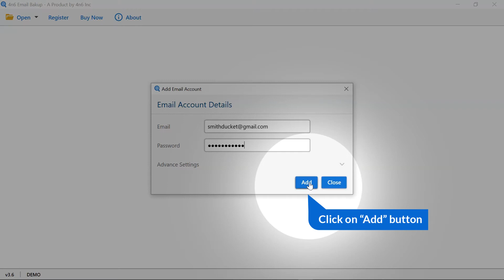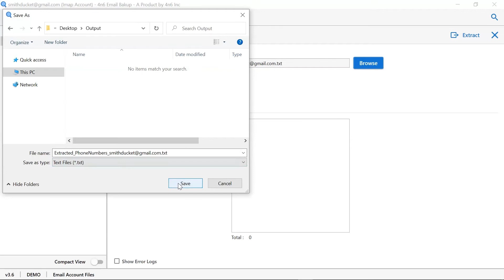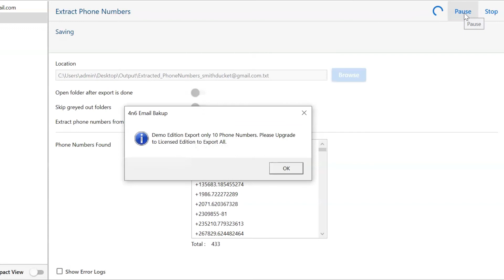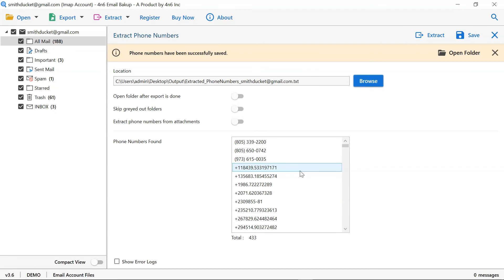How to Extract Phone Numbers from Gmail Account with Complete Information?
Do you want to know the reasonable solution for solving how to extract phone numbers from Gmail? Continue watch this live video tutorial to get phone numbers from Gmail account. After watching this live video tutorial, anyone can solve these types of queries.
• How to extract mobile numbers from Gmail?
• How to extract phone numbers from Google?
• How to retrieve phone numbers from Gmail?
• How to extract phone contacts from Gmail?

Steps to get phone numbers from Gmail?
Step 1 - First of all, download 4n6 EmailBakup setup and install it on your computer.
Step 2 - Launch the mentioned software and choose Open option from GUI.
Step 3 - Select Add Account option and enter Google Mail account login details.
Step 4 - Thereafter, click on the Add button for uploading email folders in the software panel.
Step 5 - Click on Export button to download emails in multiple email & document formats.
Step 6 - After that, press Extract button and choose Phone Numbers option.
Step 7 - Now you can check or uncheck required folders from software interface.
Step 8 - Hit on the Browse button, if you want to change the default destination path.
Step 9 - Click on the Extract button, now you can see extracted phone numbers in software window.
Step 10 - Thereafter, click on the Save button to store extracted phone numbers in simple text file.

Features & Benefits of Software
• It is authorized to get phone numbers from Gmail account in bulk without any size limitation.
• The tool gives permission to extract mobile numbers from Gmail and save them into simple text file.
• It can export Gmail emails into multiple standard file extensions such as PST, EML, MBOX, PDF, HTML, Text, etc.
• Before extracting phone numbers from Google Mail, users can preview complete information in the software window.